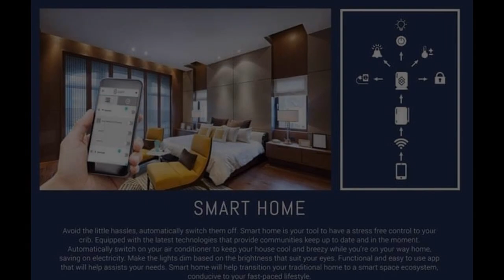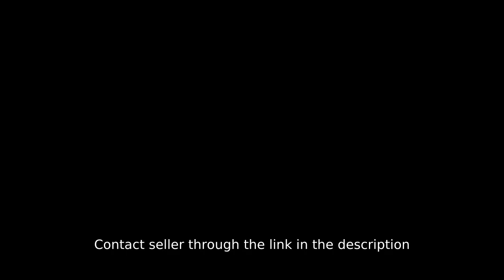Smart Home Condo For Sale In Mandaluyong Very Near Makati CBD - ALL IN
Condominium/Apartment Type: Residential Condominium
Number of Bedrooms: 1
Number of Bathrooms: 1
Unit Size in sqm: 27 sqm.